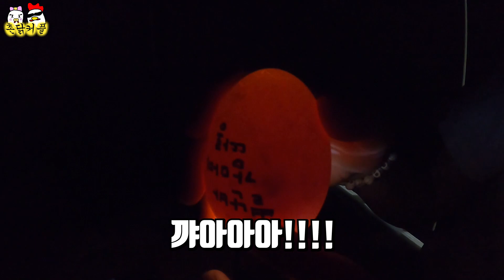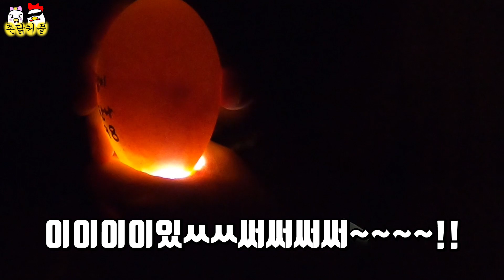#2 엠버덴 거위키우기 종란 부화 일주일차 검란하기🐣🐥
생명은 너무 신비해..

거위는 엠버덴종이며
종란 구입처 - 사천봄거위농장
부화기 - 곰부화기